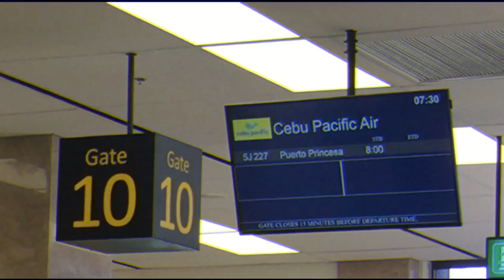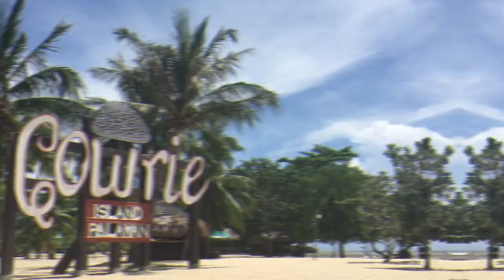Adventures in Puerto Princesa, Palawan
Puerto Princesa is a tourist city with many beach resorts and seafood restaurants. It has been acclaimed several times as the cleanest and greenest city in the Philippines.